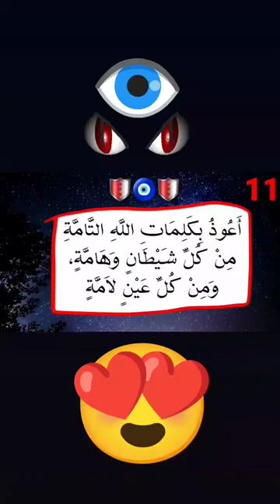NAZAR E BAD SAY BACHANY KI PUR ASAR DUA